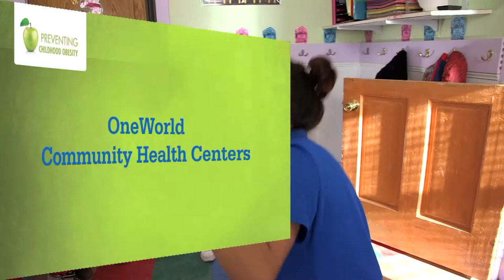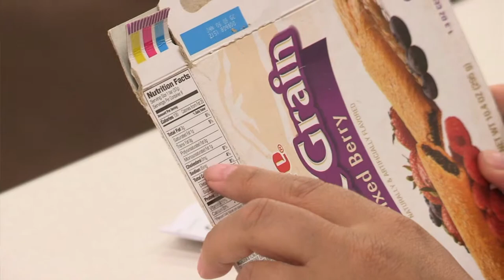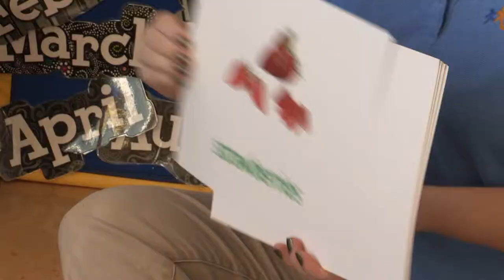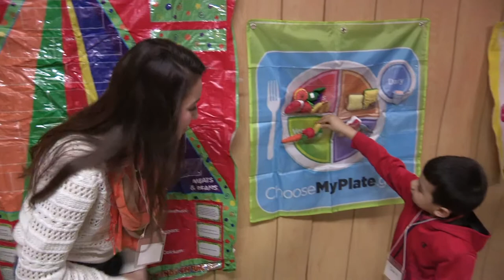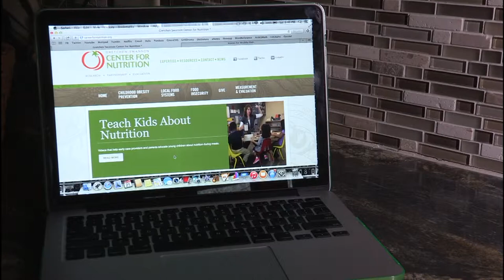Children's 2014-15 Preventing Childhood Obesity Community Grants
In 2014, Children’s Hospital & Medical Center teamed up with 10 community partners to reverse the dangerous trend of childhood obesity through its Preventing Childhood Obesity Community Grants. Each $25,000 grant helped implement a program to improve the health of children in the Omaha metropolitan area. This video showcases the life-changing work of the following organizations: Building Healthy Futures; Council Bluffs Community School District; Girls, Inc.; OneWorld Community Health Centers; Visiting Nurse Association; Child Saving Institute; Families in Action; Gretchen Swanson Center for Nutrition; Mills County Public Health; and Whispering Roots.